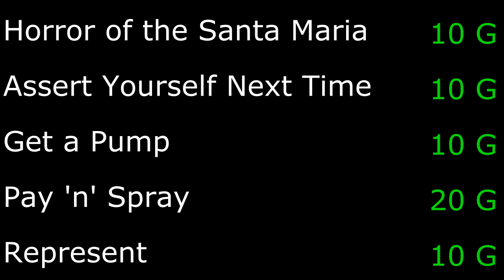5 Achievements in GTA: San Andreas (Achievement Guides)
Horror of the Santa Maria (10 G)
Assert Yourself Next Time (10 G)
Get a Pump (10 G)
Pay 'n' Spray (20 G)
Represent (10 G)

Technicals:
Commentary -- BrandonCMaximum
Capture -- HD PVR 2 Gaming Edition
Computer -- HP G42